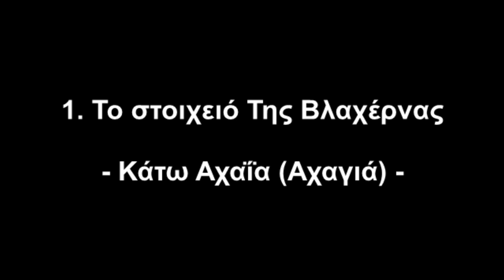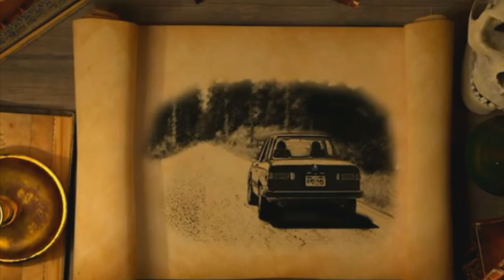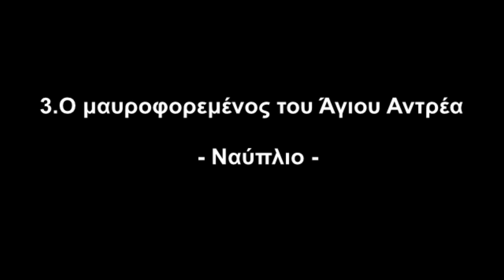6 αληθινές τρομαχτικές μαρτυρίες-Φαντάσματα και φαντάροι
►Στείλτε μας τις δικές στας ιστορίες στην σελίδα μας ☠️